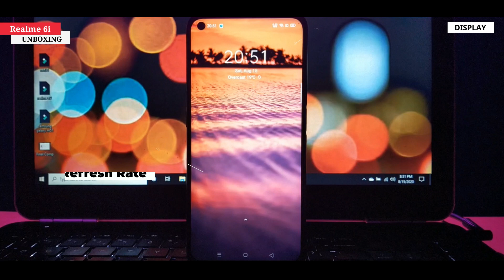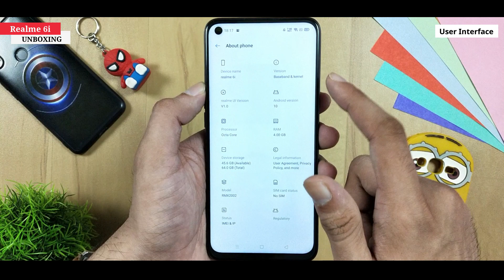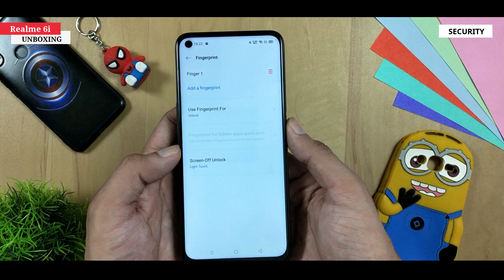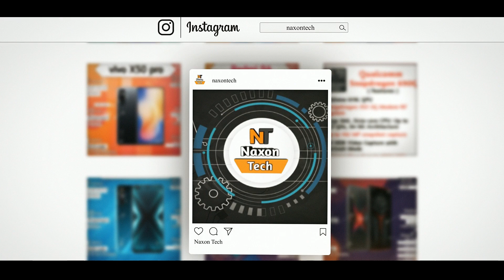Realme 6i Flipkart Sale Unit Unboxing & First Impressions [ Realme 6i ]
Realme 6i, Realme 6i unboxing, Realme 6i first Impression, Realme 6i flipkart sale, Realme 6i sale unit, Realme 6i review

Hey Guys, In this video, I unboxed Realme 6i and shared my first impression about the phone. Realme 6i features a 6.5 inches Full HD+ display and supports 90Hz fast refresh rate and is powered by MediaTek Helio G90t octa-core processor and packs a 4300mah battery and support 30W fast charging.

00:00 Introduction
00:18 Unboxing
01:05 Display
01:18 Design
01:31 Subscribe to Naxon Tech
01:43 TPU Case Fitting and Quality
02:11 User Interface
02:39 Ports and Buttons
03:24 Fingerprint and Face Unlock
04:53 I got the defective Realme 6i from Flipkart
05:07 Look and Feel
05:54 Video Quality
06:16 Audio Quality
06:37 Camera
07:03 Follow Naxontech on Instagram
07:19 Performance
08:01 Battery and Charging
08:22 Camera Shots
10:54 Price
11:38 Outro

[ About Naxon Tech: Naxon Tech Is A YouTube Channel, Where You Will Find Gadget & Smartphone Related Videos In Hindi, New Video Is Posted three or four times a week. ]